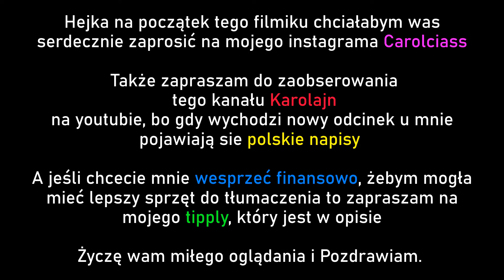Miraculum Biedronka i Czarny Kot London, at the Edge of Time [Napisy PL]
Chcesz mnie wesprzeć w tłumaczeniu?